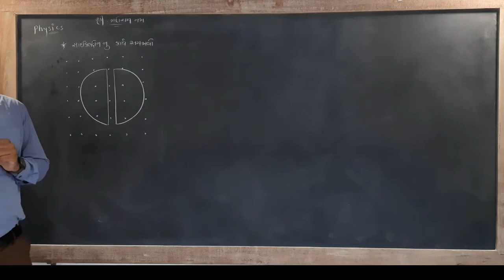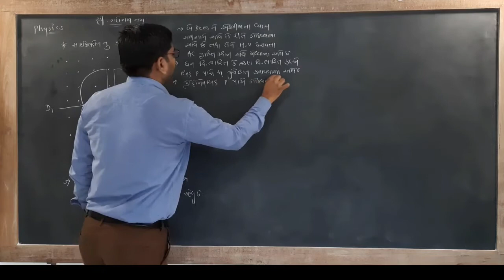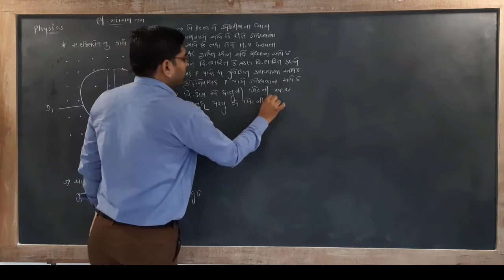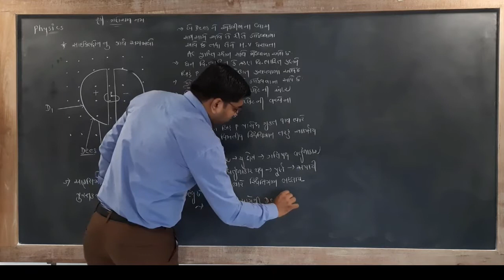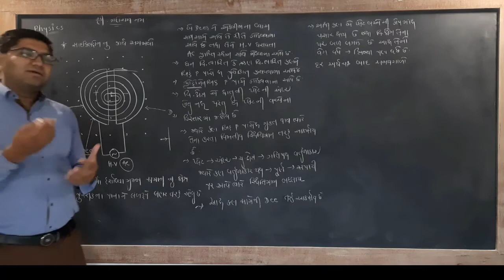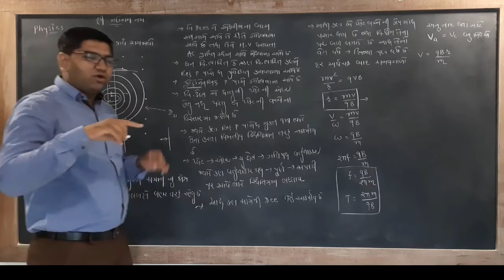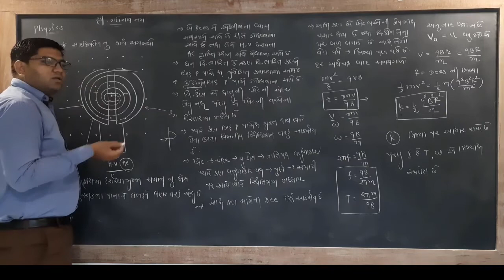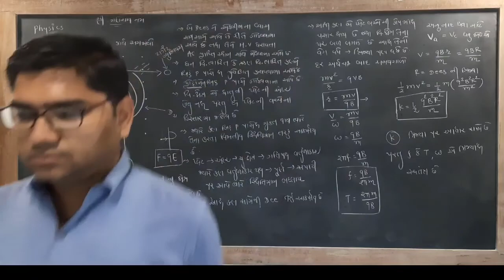Chap 4 || Lecture 06 || Physics|| Std 12|| Gujarati Medium